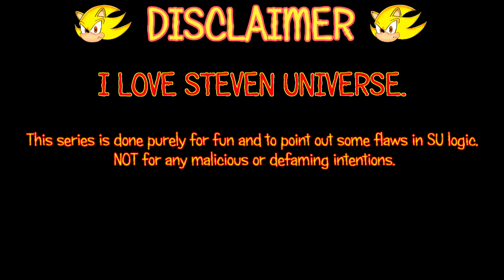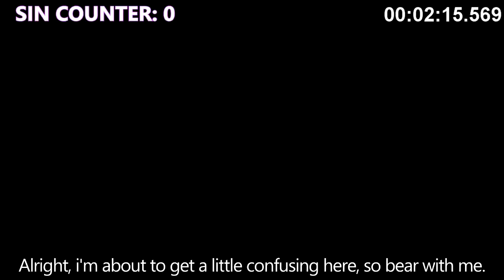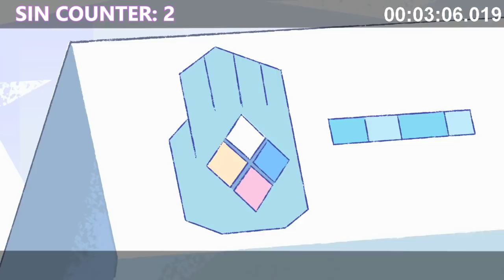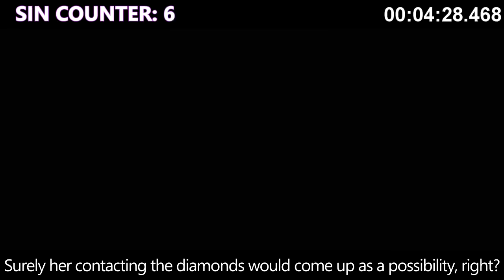Everything Wrong With Steven Universe's "It Could've Been Great" In Almost 4 & A Half Minutes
It's marathon season, folks.